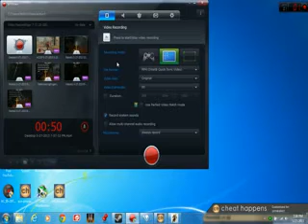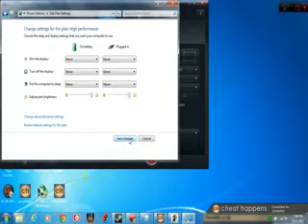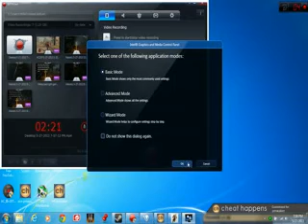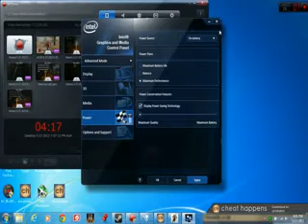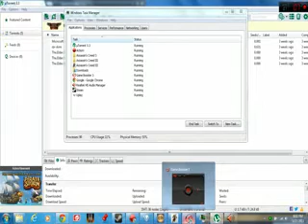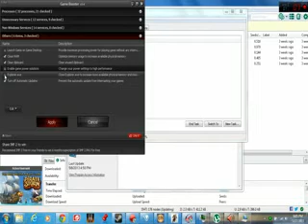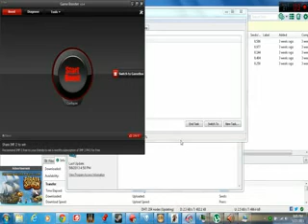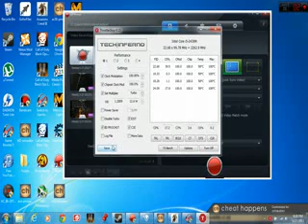Intel HD 3000/4000 gaming performance boost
The Intel HD 3000/4000 is an integrated graphics card, which means it sucks. These tips helped me a great deal with FPS drops and low fps in general. I hope it helps you!

ThrottleStop: BE VERY CAREFUL WITH THIS PROGRAM!!